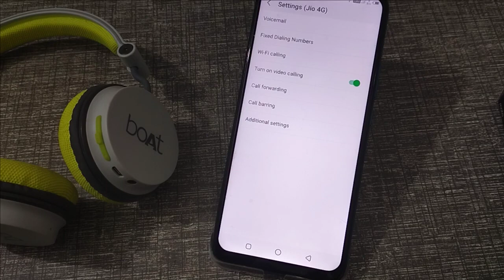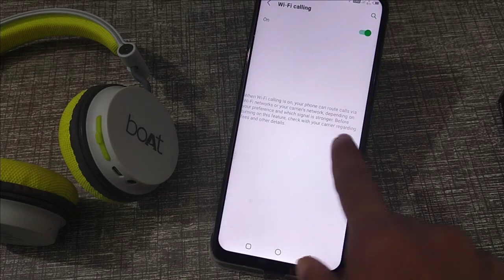Wi Fi calling call Setting ininix zero 8i,ininix zero 8i me direct Wi Fi calling kaise kare